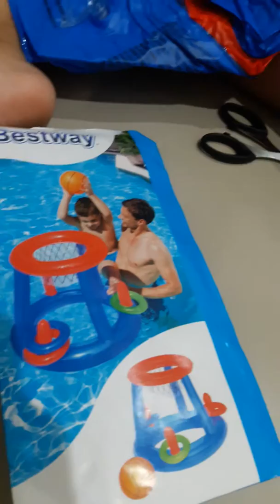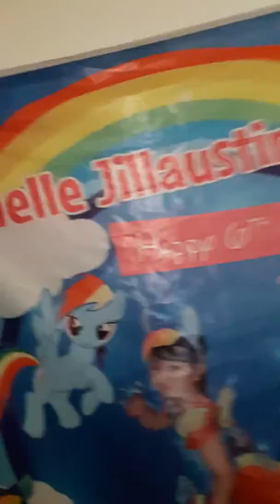UNBOXING 3D SWIMMING POOL